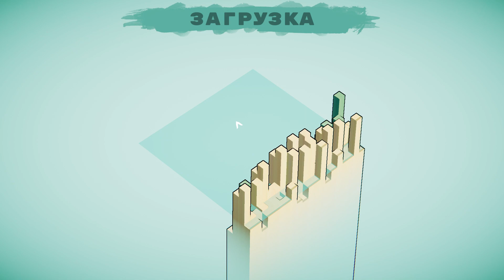Humanica Demo (2024) by PanfachDev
Демка с фестиваля Games From Russia 2024 в Steam от разработчиков из PanfachDev.

Pikabu One Love!